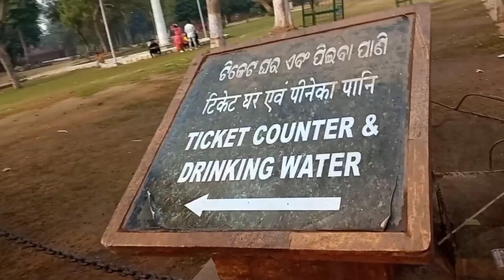କୋଣାର୍କ ସୂଯ୍ୟ ମନ୍ଦିର || KONARK SUN TEMPLE || SHIBA MAJHI VLOGS PICNIC || ODIA VLOGS